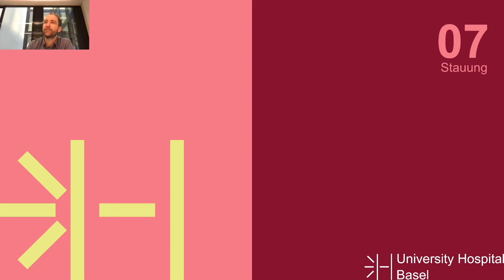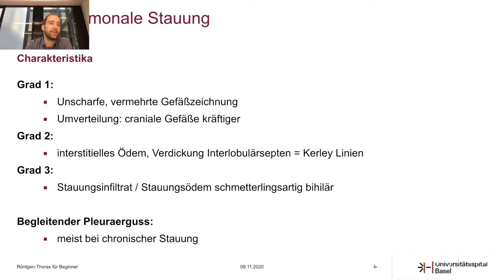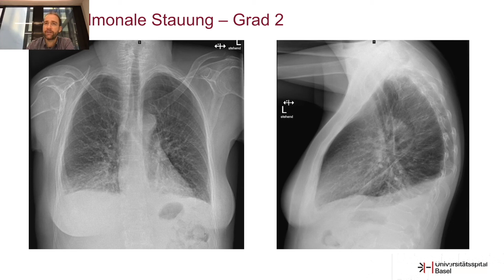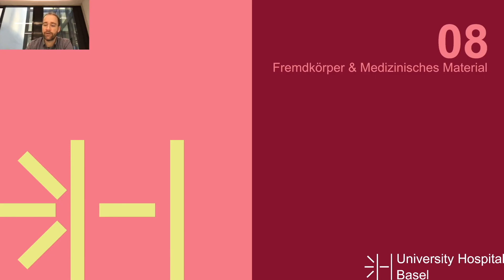Chest X-ray - Pulmonary congestion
Slides